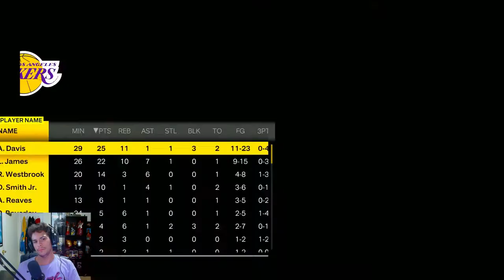Worst Night of my CAREER! | NBA 2K23 My Career Ep. 15